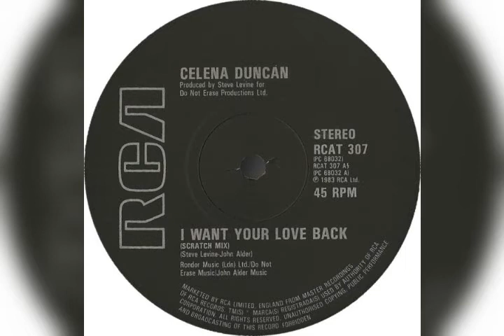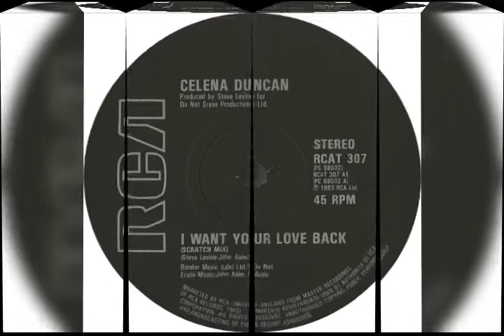Celena Duncan 1983 - I want your love back Pressage Uk - RCA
Celena Duncan 1983
- I want your love back Pressage Uk - RCA